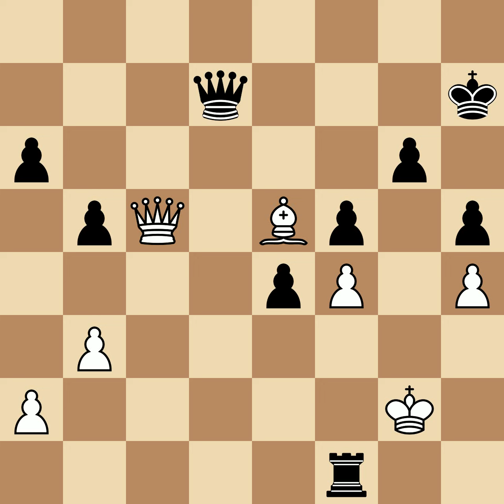Bird, Henry Edward vs Lasker, Emanuel | Liverpool, 1890, 1|2-1